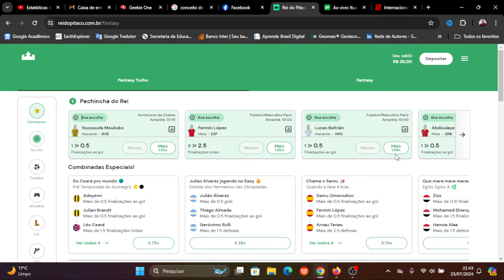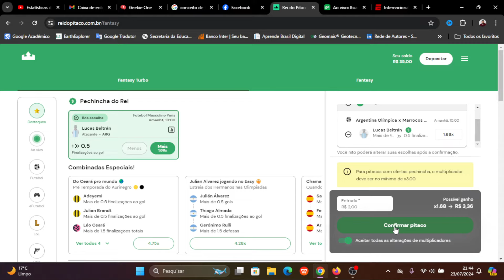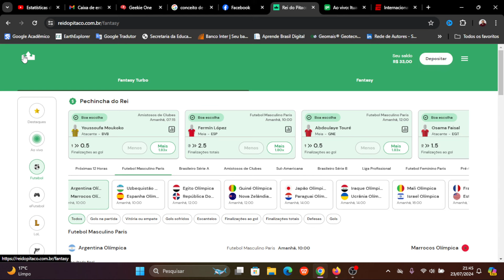Rei do pitaco - Como usar a pechincha do rei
Veja como fazer aposta no Rei do Pitaco usando a Pechincha do Rei